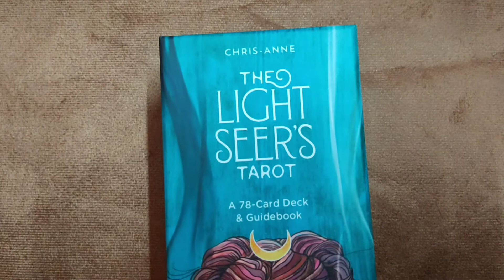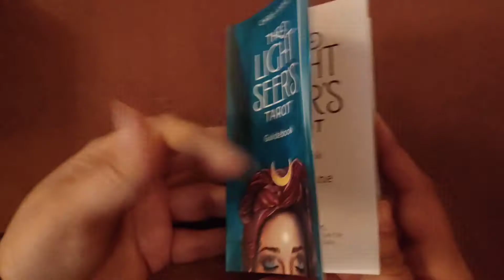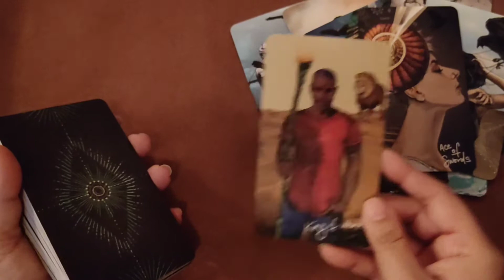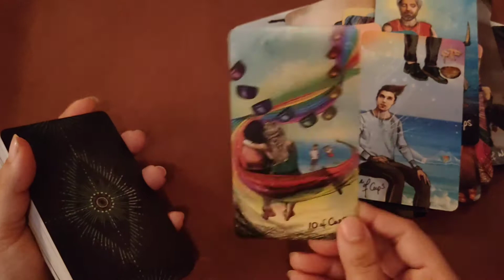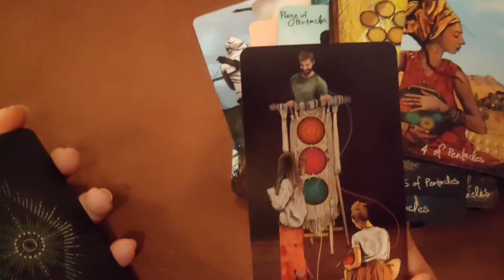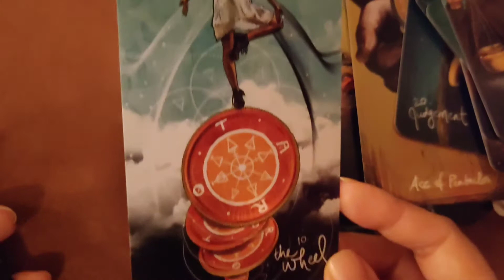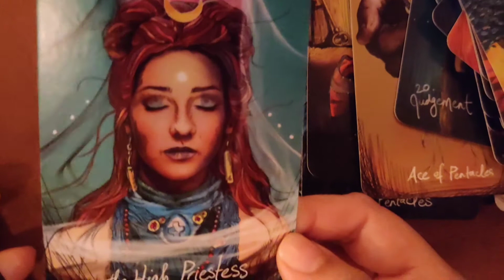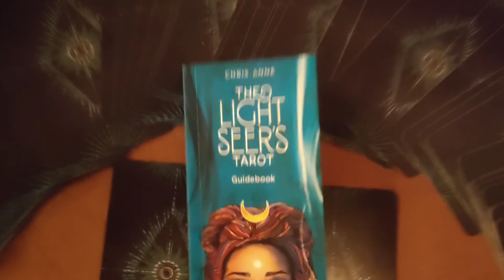Light Seer's Tarot Deck Unboxing|| Paimon by AB Traders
Product Description
This 78-card tarot deck is a healing tool and guide to explore both the light and shadow sides of our nature.

By reimagining the traditional tarot archetypes and symbols in a contemporary, boho, and intuitive style, The Light Seer's Tarot expresses the light and shadow sides of our natures and explores the lessons that can be learned from both.

The expressive characters who live within the landscapes of the cards tell stories, ask questions, and provide guidance. This deck is an ideal companion as you seek to uncover the places in your life-and in yourself-that are most in need of illumination.